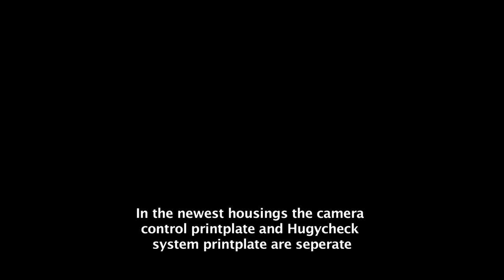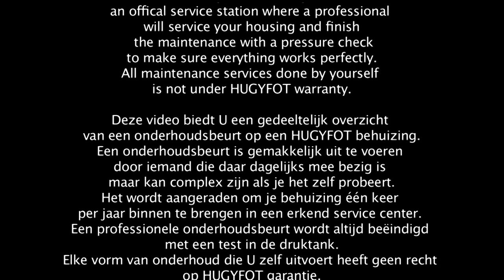HUGYFOT maintenance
An impression of a HUGYFOT maintenance service.
Een impressie van een HUGYFOT service beurt.